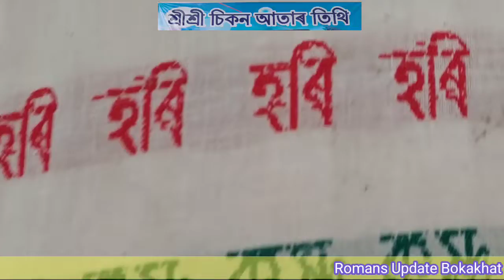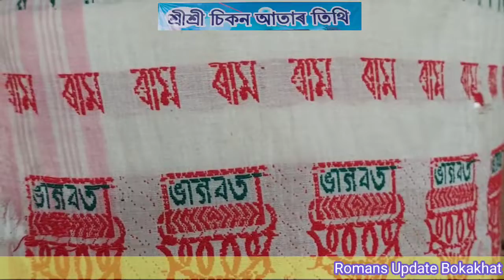কমলা গগৈ//Komola Gogoi||দিহানাম||শ্ৰী শ্ৰী চিকন আতা তিথি||BOKAKHAT||2022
Komola Gogoi||দিহানাম||শ্ৰী শ্ৰী চিকন আতা তিথি||BOKAKHAT||2022
শ্ৰী শ্ৰী চিকন আতা তিথি